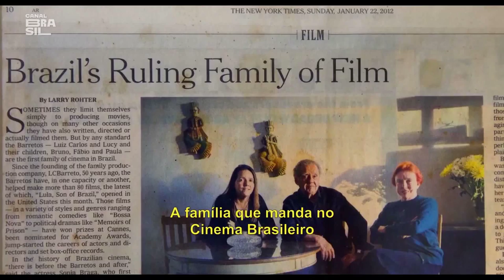MOSTRA DE SP 2019 - Fórum Mostra + Coproduções do Canal Brasil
Matéria produzida para o programa Cinejornal do Canal Brasil sobre a 43ª Mostra Internacional de Cinema de São Paulo, que aconteceu de 17 a 30 de outubro de 2019.

Participam desta reportagem:
- Lúcia Nagib, professora
- Arthur Autra, professor
- Mariza Leão, produtora
- Laís Bodanzky, Presidente da Spcine
- Marcelo Santiago, diretor de "Barretão"
- Paula Barreto, produtora e filha de Luiz Carlos Barreto
- Lírio Ferreira, diretor de "Acqua Movie"
- Antonio Haddad, ator de "Acqua Movie"

Obs.: Matéria exibida no dia 24/10/2019.